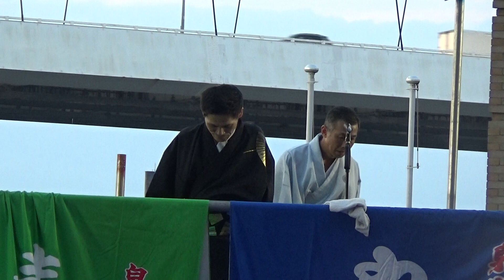河内音頭 青友会 慶若 ♬岸和田カンカンﾍﾞｲｻｲﾄﾞﾓｰﾙ盆踊り大会♬ 2022/07/17